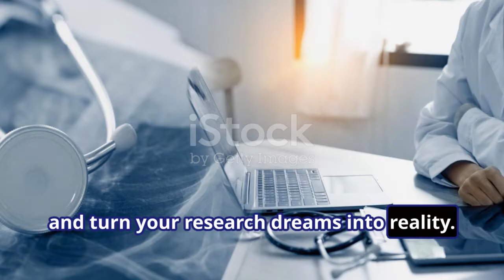Neurology medical write-up in India ThesisWrite-Up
SonaThesisConsultancy excels in assisting with neurology thesis projects. Neurology, with its focus on disorders of the nervous system, demands a thorough understanding of neuroanatomy, neurophysiology, and clinical practice. Our team, equipped with expertise in neurological research, helps you navigate the complexities of this field. We provide support in formulating a research question, conducting an exhaustive literature review, and designing a methodologically sound study. Our services also include data collection and analysis, ensuring your thesis contributes valuable insights to the field of neurology. With our professional writing and editing services, your thesis will be both academically robust and clinically relevant.
Sona Thesis Consultancy excels in assisting with neurology thesis projects. Neurology, with its focus on disorders of the nervous system, demands a thorough understanding of neuroanatomy, neurophysiology, and clinical practice.
Expert Statement: “Neurology is a rapidly evolving field, and staying updated with the latest research is crucial. Our goal is to help you navigate through complex neurological topics and produce research that is not only academically sound but also clinically applicable,” explains Dr. Priya Sharma, Neurologist and Academic Advisor.
Our team, equipped with expertise in neurological research, helps you navigate the complexities of this field. We provide support in formulating a research question, conducting an exhaustive literature review, and designing a methodologically sound study. Our services also include data collection and analysis, ensuring your thesis contributes valuable insights to the field of neurology. With our professional writing and editing services, your thesis will be both academically robust and clinically relevant.